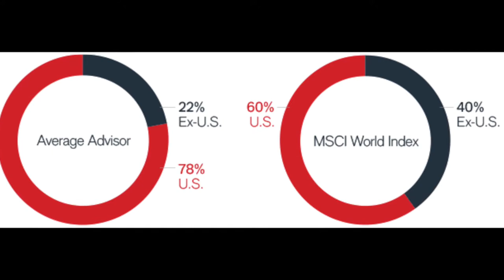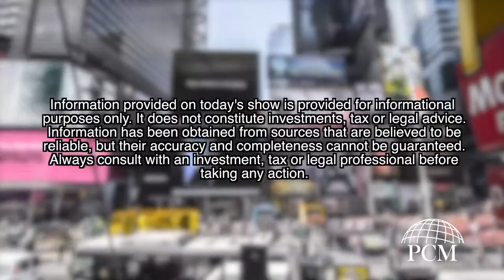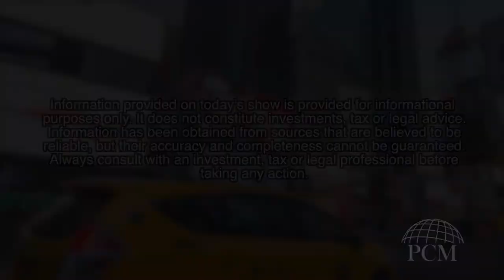Money Minutes: Home Bias Investing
Download our guide that cover the highlights of the new tax law

"The United States is about half of the value of all equities in the world but as investors we tend to put about 70% of our money there, which is extremely over weighted" - Ryan and Courtney talk about the importance of looking at the global market and offer some New Year's resolutions...in February.